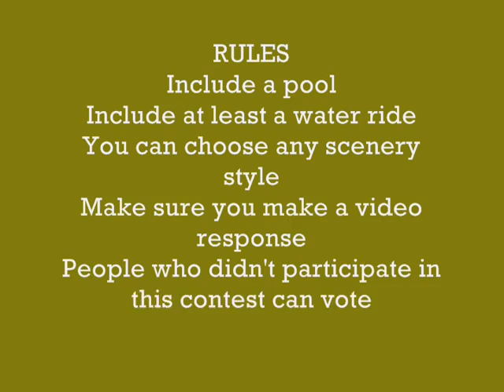RCT3 September Waterpark Contest- OPEN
Alright RCT3 lovers, this is an official RCT3 contest.
Just build your own water park.  It can have anything
you want in it without restrictions.  It can be indoor or
outdoor and any scenery is ok.  Deadline is when five responses are in.